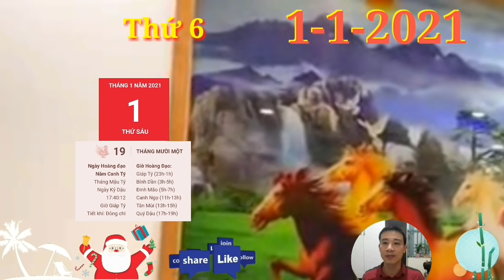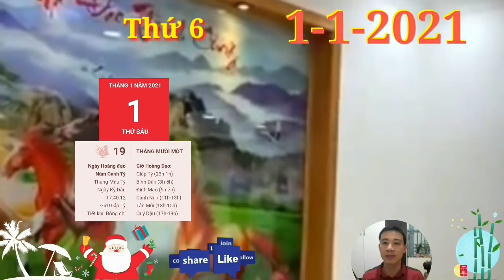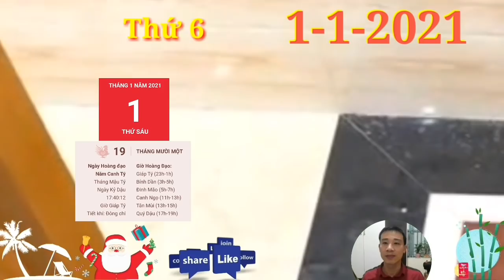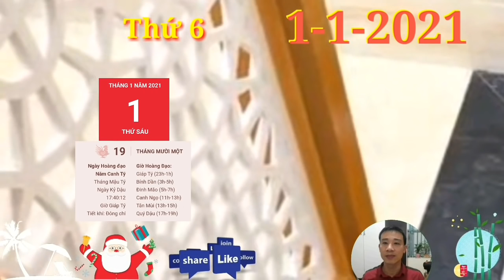☯Tử Vi Hàng Ngày 1/1/2021, CON GIÁP quá MAY NẮM, Có LỘC TRỜI, TRÚNG LỚN, GIÀU TO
☯TỬ VI HÀNG NGÀY☯THỨ 6 Ngày 1/1/2021 Con giáp QUÝ NHÂN DẪN BƯỚC, GIÀU TO

☯TỬ VI HÀNG NGÀY☯THỨ 6 Ngày 1/1/2021 Con giáp có LỘC QUÁ TRỜI- TIỀN ĐẦY TAY

1. Tử vi tuổi Tý, THỨ 6 ngày 1/1/2021 cực chuẩn
Tuy nhiên, chỉ cần nghiêm túc với công việc mình làm thì ảnh hưởng của cục diện này cũng không phải là quá lớn. Nếu bạn luôn là một người làm việc hết mình thì chắc chắn mọi người xung quanh đều thấu hiểu và chẳng ai lại tin tưởng những lời dối trá vô căn cứ đâu.
2. Tử vi tuổi Sửu, THỨ 6 ngày 1/1/2021 cực chuẩn
Bản mệnh có tài lãnh đạo bẩm sinh, bạn có thể đưa cả tập thể đi tới thành công nhờ sự quyết đoán khi giải quyết công việc. Bạn cũng là con giáp tỉ mỉ, chẳng bao giờ sai sót trong công việ
3. Tử vi tuổi Dần, THỨ 6 ngày 1/1/2021 cực chuẩn
Bạn là người nhiệt tình và thẳng thắn, luôn có tinh thần phấn đấu không ngừng trong sự nghiệp và học tập, thế nhưng đôi khi, bạn cũng cần bước chậm lại để lắng nghe ý kiến của mọi người. Đừng hành động vội vàng, thiếu lý trí, thậm chí manh động.
4. Tử vi tuổi Mão, THỨ 6 ngày 1/1/2021 mới nhất
Bạn không thể bắt ép người khác có đồng ý kiến với mình, bởi mỗi người là một cá thể độc lập với những suy nghĩ khác nhau. Nếu muốn người khác nghe theo ý kiến của mình, bạn cần phải trình bày quan điểm một cách thuyết phục.
5. Tử vi tuổi Thìn, THỨ 6 ngày 1/1/2021 cực chuẩn
Nhị Hợp phù trợ, người tuổi Thìn nhận được sự yêu mến và tin tưởng của mọi người, thế nhưng chính bạn lại chưa hiểu rõ về điều mình thực sự mong muốn nên thành ra thiếu tự tin, hay do dự, khó đưa ra được quyết định cuối cùng.
6. Tử vi tuổi Tị, THỨ 6 ngày 1/1/2021 cực chuẩn
Bên cạnh đó Hỏa khắc Kim, con giáp này thường hay nổi nóng với nửa kia của mình. Bản mệnh không nên trút những cơn nóng giận lên đầu người thân thiết nhất một cách vô cớ như vậy.
7. Tử vi tuổi Ngọ, THỨ 6 ngày 1/1/2021 cực chuẩn
Thực Thần chiếu mệnh giúp những người làm ăn kinh doanh có cơ hội tìm được khoản đầu tư hứa hẹn. Bạn xây dựng được những mối quan hệ xã giao tốt đẹp và một trong số đó sẽ là quý nhân trên con đường tài lộc của bạn.
8. Tử vi tuổi Mùi, THỨ 6 ngày 1/1/2021 mới nhất
Thổ sinh Kim, mối quan hệ của bạn với gia đình rất hòa hợp. Bạn luôn là một người biết chăm lo cho cả nhà. Bạn hiểu rằng trên đời này, tình thân là điều quý giá nhất trên đời, dù có là tiền tài, địa vị đi chăng nữa cũng chẳng thể nào đánh đổi được.
Con giáp có LỘC QUÁ TRỜI- TIỀN ĐẦY TAY, CON GIÁP quá MAY NẮM,  Có LỘC TRỜI, TRÚNG LỚN, GIÀU TO
9. Tử vi tuổi Thân, THỨ 5 ngày 31/12/2020 cực chuẩn
Sự nghiệp của bạn cũng có những bước tiến thuận lợi bởi cấp trên đã nhận ra được điểm mạnh của bạn. Bạn được phân công giải quyết những nhiệm vụ quan trọng, vì thế, bạn càng càng phải cố gắng và phát huy khả năng hơn trước gấp nhiều lần.
10.  Tử vi tuổi Dậu, THỨ 6 ngày 1/1/2021 cực chuẩn
Tự Hình nên người tuổi Dậu trở nên khá nóng nảy, nhất là khi có ai làm điều gì khiến bạn không vừa ý. Bạn có xu thế nói năng mà không suy nghĩ kĩ càng nên dễ gây tổn thương cho người khác.
CON GIÁP quá MAY NẮM,  Có LỘC TRỜI, TRÚNG LỚN, GIÀU TO
11.  Tử vi tuổi Tuất, THỨ 6 ngày 1/1/2021 cực chuẩn
Tuy nhiên, nếu bắt buộc phải đi xa, bạn nên đi theo những hướng tốt để gặt hái được nhiều may mắn và dễ dàng thành công hơn. Những hướng xuất hành tốt hôm nay là Đông Nam và Tây Bắc.
12.  Tử vi tuổi Hợi, THỨ 6 ngày 1/1/2021 cực chuẩn
Chính Ấn cũng phù trợ những người làm trong lĩnh vực học tập, nghiên cứu. Bạn có thể nhận được sự tin tưởng của đồng nghiệp và cấp trên, cơ hội thăng tiến nằm trong tầm tay. Chính sự thông minh, nhanh nhẹn nhưng không ham danh lợi của bạn đã ghi điểm trong mắt người khác.